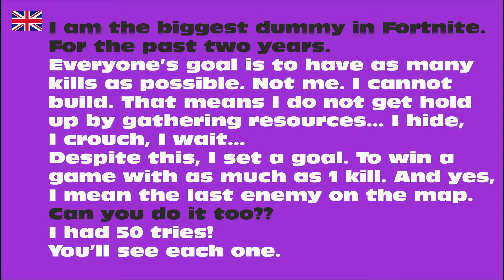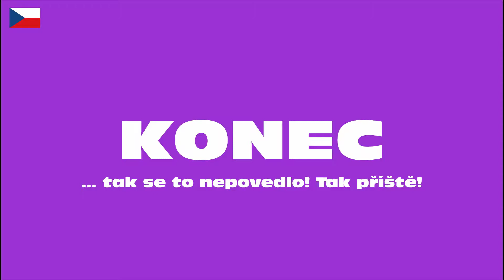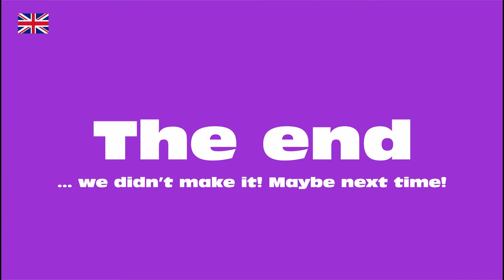Fortnite [CZ/ENG] 44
Jsem největší nemehlo ve Fortnite. Už druhým rokem.
Všichni se snaží o co nejvyšší počet zabitých nepřátel. Já ne. Ani stavět neumím. A tak mě nezdržuje sbírání dřeva, cihel ani železa. Schovávám se, krčím se, čekám.
   Přesto jsem si dal za úkol zvítězit a to maximálně s 1 zabitím. Myslím tím toho posledního na mapě.
   Dokážete to také pouze s jedním zabitím??
   Dal jsem si na to 50 pokusů!
Všechny je zde uvidíte.

I am the biggest dummy in Fortnite. For the past two years.
Everyone’s goal is to have as many kills as possible. Not me.
I cannot build. That means I do not get hold up by gathering resources... I hide, I crouch, I wait...
Despite this, I set a goal. To win a  game with as much as 1 kill. And yes, I mean the last enemy on the map.
Can you do it too??
I had 50 tries!
You’ll see each one.